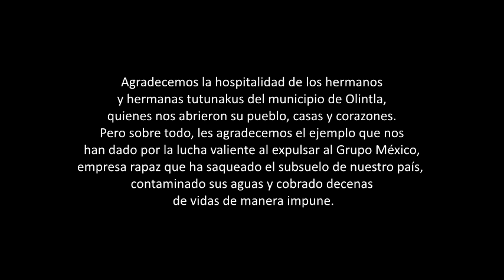XI Encuentro MAPDER Clausura